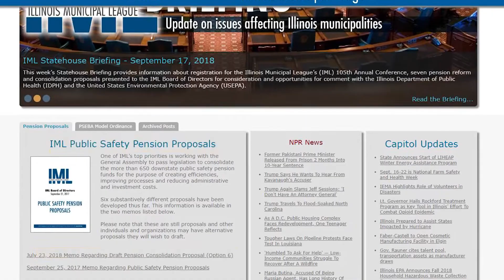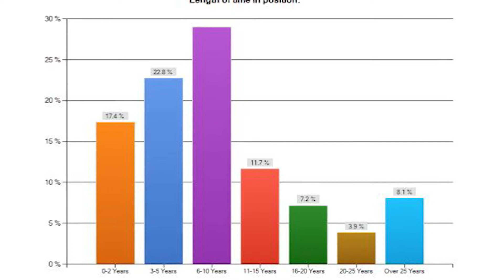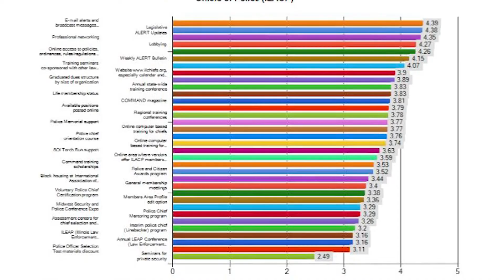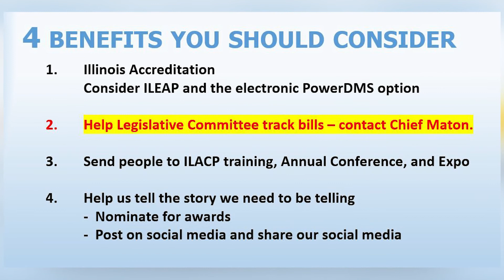ILACP Annual Planning Meeting 2018